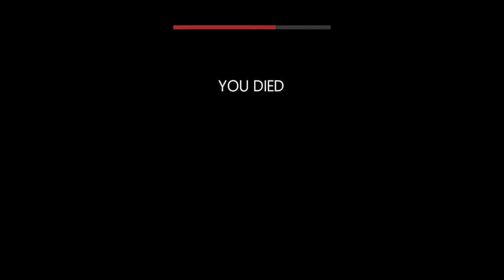In Silence EXCEPT everyone yelling the whole time